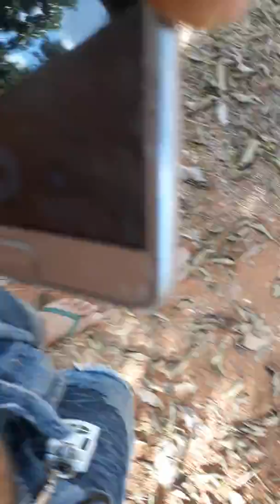Veículo Passeou por cima de meu CARRINHO SELVAGEM na RuaMariaMoreira Ouro Preto Do Oeste Ro/Brasil